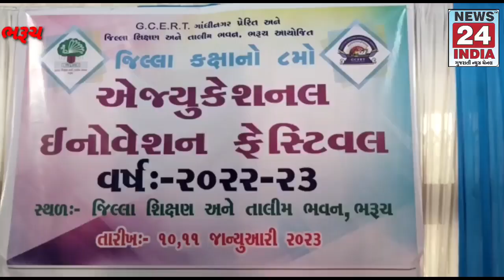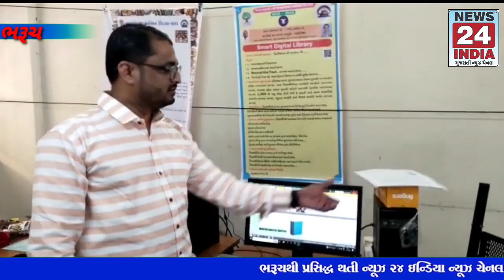જિલ્લા શિક્ષણ અને તાલીમ ભવન, (DIET),ભરૂચ મુકામે તારીખ 10-1-2023 થી તારીખ 11-1-2023 દરમિયાન